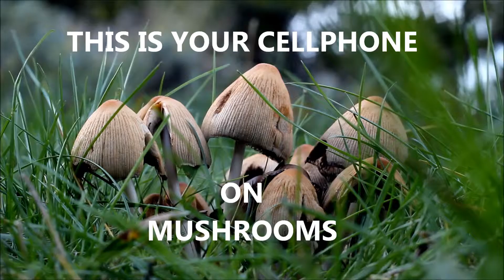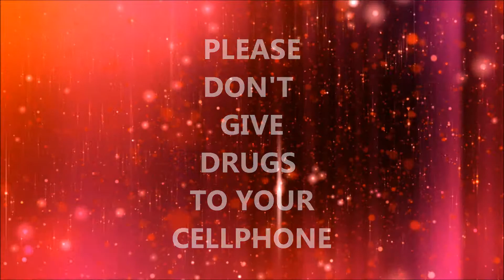Your Cellphone on Mushrooms